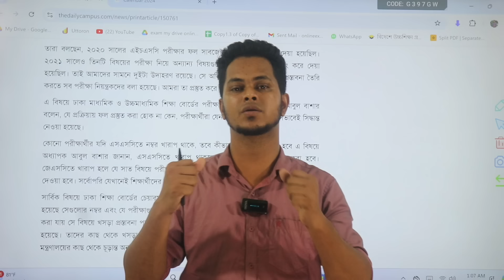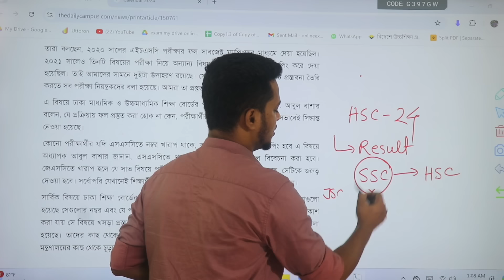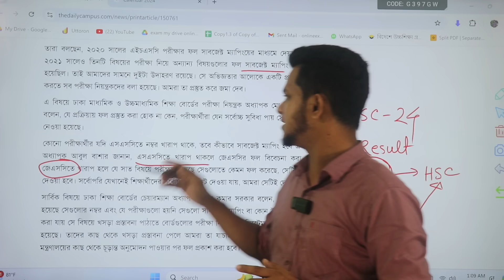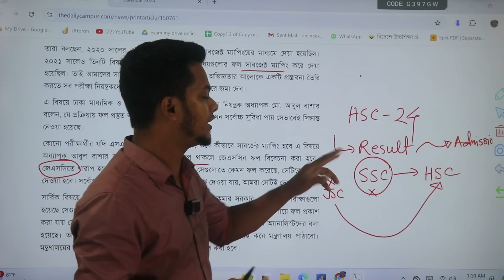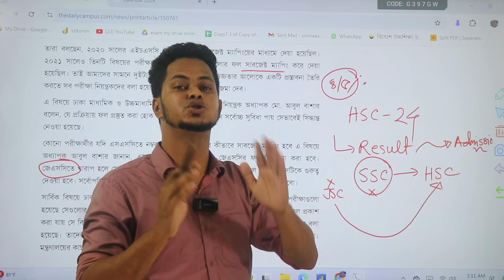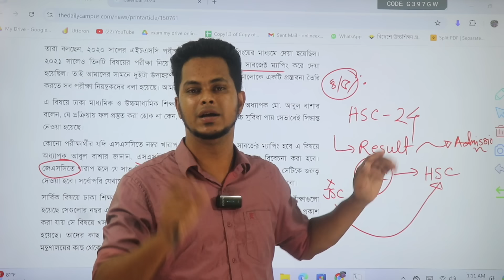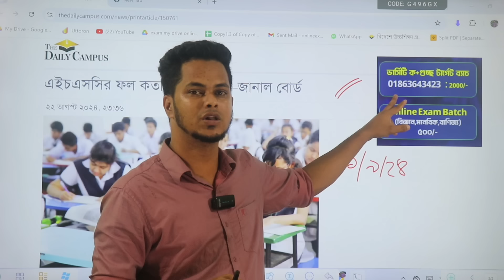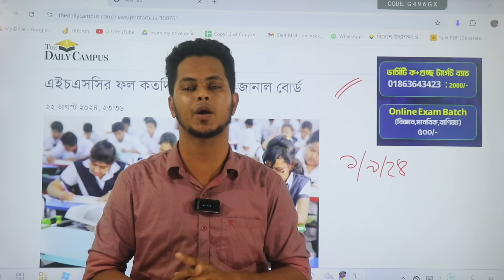সুখবর 🔥 HSC 2024 রেজাল্ট সকলের ভালো হবে - জানালো শিক্ষাবোর্ড | HSC সাবজেক্ট ম্যাপিং পদ্ধতি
Hsc 2024 update news | hsc 2024 notice | hsc exam 2024 update
hsc 2024 autopass news